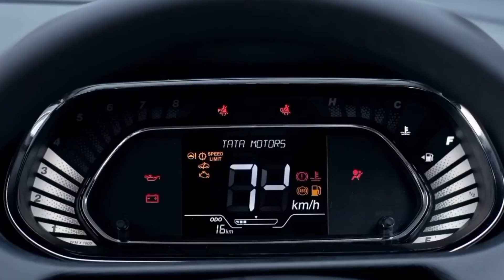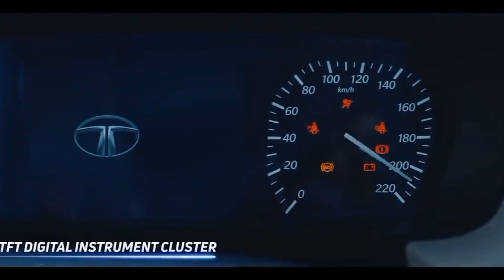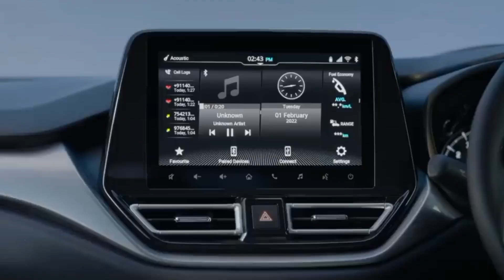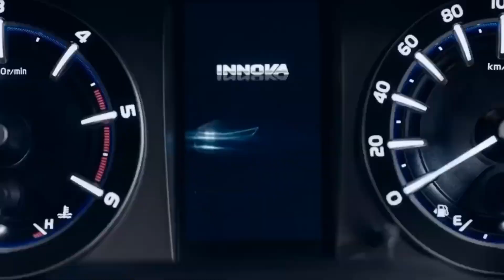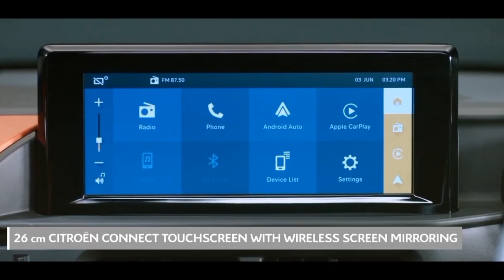2022 की 10 सबसे शानदार CNG कार होंगी इस दिवाली लॉन्च | Top Best Upcoming CNG Cars 2022 in India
5.Car cleaning cloth 6. Car fast charger 7. Car air purifier with dual charging port 8. Car perfume 9.   Car perfume 10. Bike helmet 11.    Helmet 12 waterproof camera 13 ACTION CAMERA
My Video Shoot & Production accessories complete information 1. My First camera 2. My smartphone 3 . My smartphone 5. My Wire mic 6. Wireless mic 7. Wireless mic dual channel 8 . My pen drives 9. My laptop 10 . My Power bank 11. My Earphone COPYRIGHT DISCLAIMER Under Section 107 Of The Copyright Act 1976 Allowance Is Made For " fair use " For Purpose Such As Criticism, comment, news reporting, teaching , Scholarship, And Research, fair use is Permitted By Copyright Statute That might Otherwise Be infringing, Non profit, Educational or Personal Use tips the Balance in Favor Of Fair use.